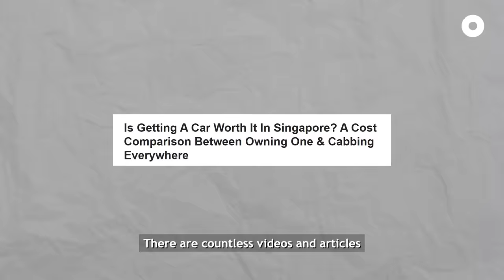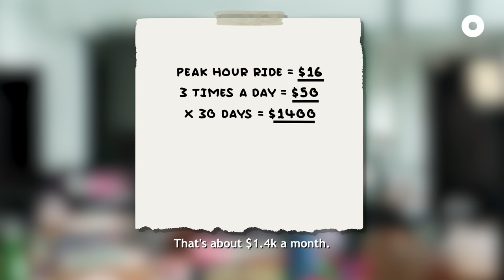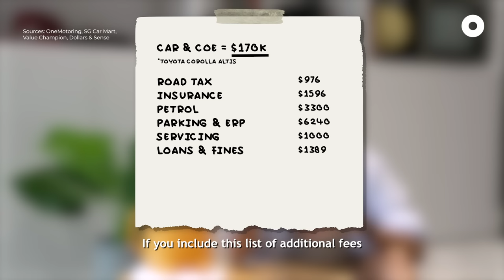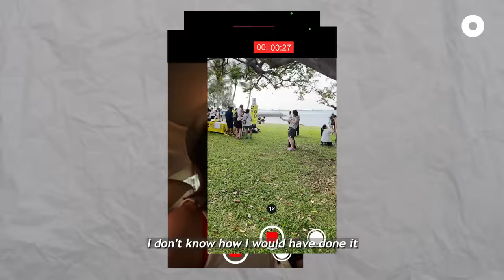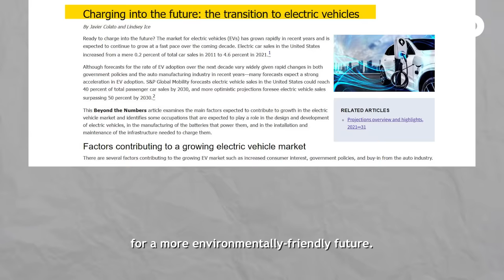I Took Grab Everywhere for Two Weeks. Here's How Much I Saved. | TBH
Can you save money by taking Grab or any other private-hire service around, compared to owning a car? And how much cheaper is it?

In this episode, we sent our host Nicole (@superdamncool) on an experiment to take a cab everywhere for two weeks, to see how it fares as an alternative mode of transport against owning a car, renting a car or taking public transport.

This is TBH, a new series where we investigate, experiment and find the answers to some of Singapore's biggest millennial problems—rising costs of living, the terrors of technology and AI, and much more!

══ Content ══
0:00 Intro
1:38 How much I think I would spend
2:02 Meeting someone who cabs daily
4:21 Meeting someone who owns their own vehicle
6:45 Day 7 of experiment
8:25 Meeting someone who chose car sharing over car ownership
12:20 How much I ACTUALLY spent

Director & Producer: Nicole (@superdamncool)

Crew:
Jia Ling (@jialinng)
Nicole (@collaision)
Yu En (@heyyuen)

Editor:
Zu Hao (@louzuhao)
Charmaine (@jetaimexd)